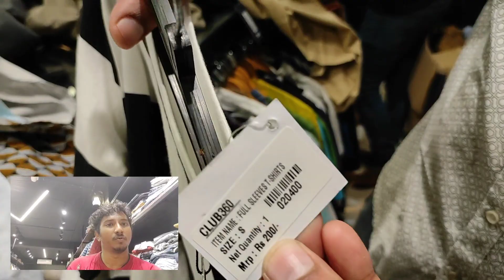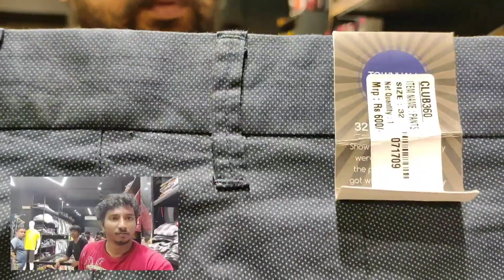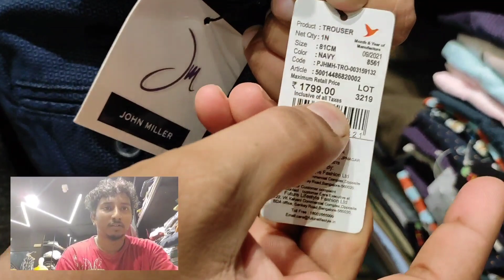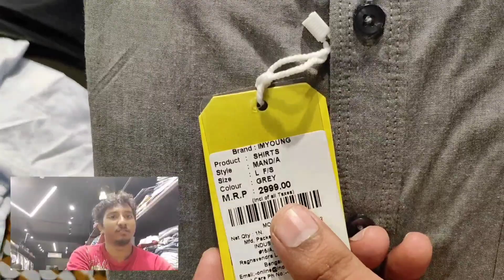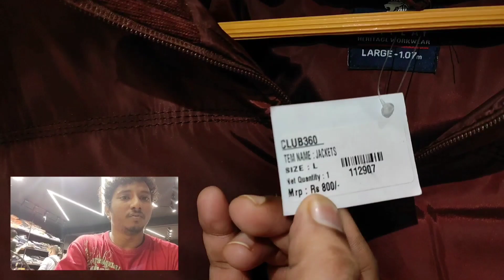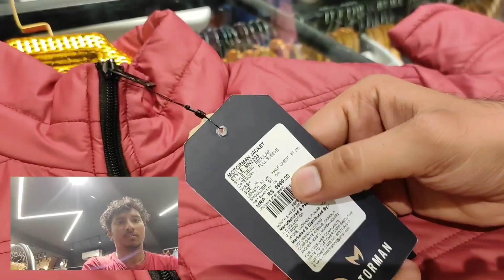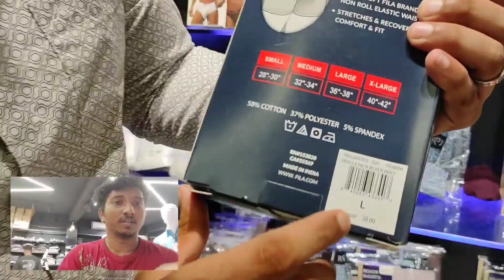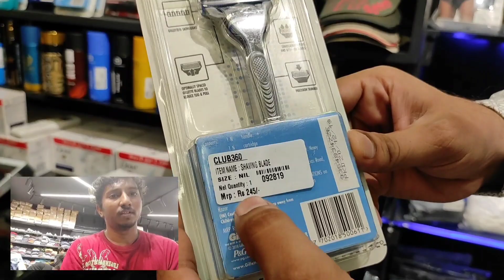lowest price Menswear &dress@shoes(Club360) Mr.Nandhakumar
Club360 ( 2Nd Branch )

146/12, First Floor, Vepery High Road, Periamet, Chennai - 600 003

Timing : 10 Am - 10 Pm ( Monday To Sunday )

Club360 Periamet Location 👇🏻

CLUB 360

Club360 ( 1st Branch )
( Since’10 )

37, Ameen Zohra Complex , 1St Floor Pycrofts Road Triplicane Chennai - 600 005

Timing : 10:30 Am - 10 Pm ( Monday To Sunday )

Club360 Triplicane  Location👇🏻

Retail Link👇🏻

Wholesale 👇🏻

Watches 👇🏻

YouTube Channel Name : Club 360 Clothing